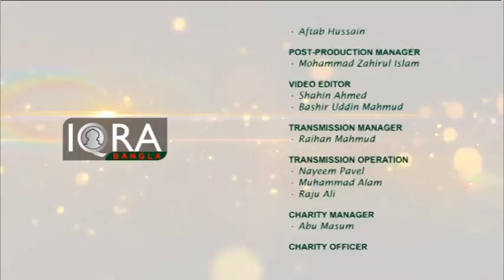Islam and Life 03122016 (Physical Beauty of Prophet Muhammad) Part 3 with Shaykh Faizulhaq Abdulaziz